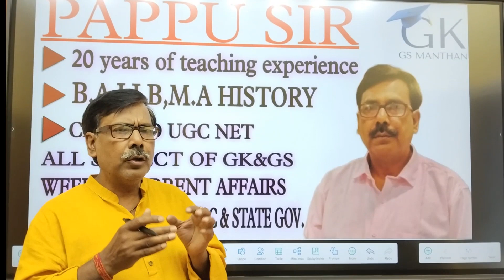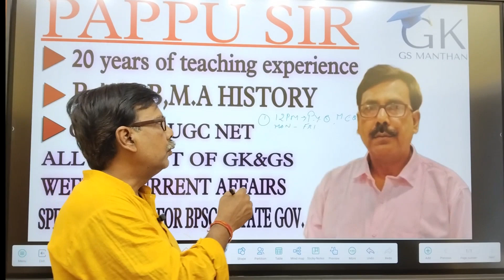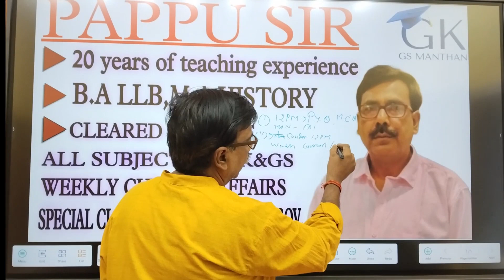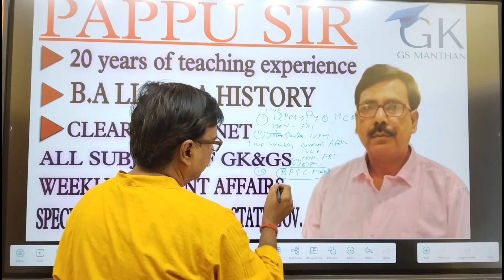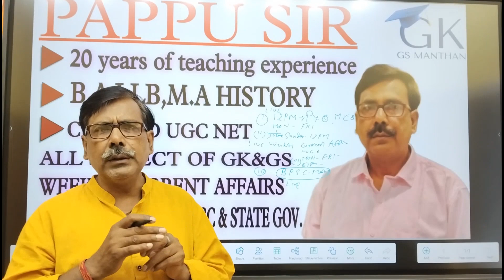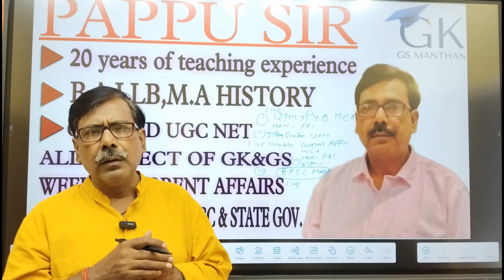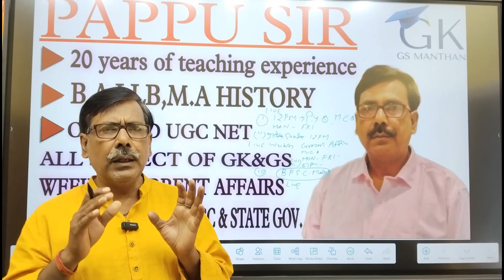white board से smart board तक का सफर। Self introduction। All competitive exam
Namaste aur swagat hai aapka GK GS Manthan par! Humare Videos mein aapko milegi saari zaroori jaankari, jo aapko exam mein uttam pradarshan ke liye tayar karegi. Aaiye, humare saath judiye aur padhai mein nayi unchaiyan chuniye!

यह एक Batch है जिससे आप Different competitive examns aur civil services ki taiyari kar saktey hain.keep studying and share your views.

transformation of student,
transformation of a point,
transformations edits,
teacher now vs thengk gs classes,
gk gs classes by khan sir,
gk gs classes for all competitive exams,
gk gs classes for ssc cgl,
gk gs classes by naveen sir,
gk gs classes bihar police,
gk gs classes by exampur,
gk gs utkarsh classes delhi police,
delhi police gk gs classes,
dsssb gk gs classes,
head operator gk gs classes,
ssc mts havaldar gk gs classes,